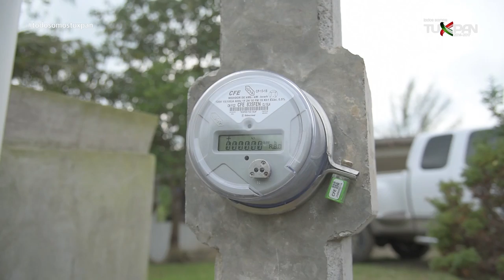AMPLIACIONES DE RED ELÉCTRICA EN COMUNIDADES DE TUXPAN, VER.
Tras varios años de vivir sin energía eléctrica en sus hogares, hoy, habitantes de las colonias El Retiro, Las Joyas y El Retoño podrán acceder a este servicio gracias al gobierno municipal, quien invirtió importantes recursos para instalar la infraestructura necesaria.